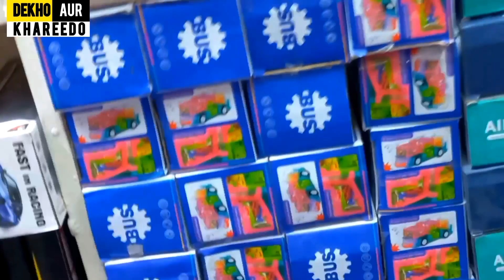Cheapest toys in pakistan | Wholesale toys market | Sasty khelony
Cheapest toys in pakistan | Wholesale toys market | Sasty khelony | Cheapest toys in peshawar

Cheapest wholesale toys market in peshawar,

very Cheapest toys,
Sasty khelony,
Sasty khelony kahan milty hain?
Toys wholesale business,

baby toys market,

in todays video our host Rehan ali will take you to toys cheapest wholesale market in pakistan 2023 here you can buy soft baby toys gift items remote control cars  doraemon teddy bear they have a huge variety of all kind of kids toys so if you are planning to buy toys in cheapest price then this video is going to really helpful for you remember one thing only prices are cheapest but the quality of toys is just outstanding so hurry up make a call and book your baby toys right now .

toys cartoon
soft toys
soft toys wholesale
doraemon toy collection

Your seaches
Sasty toys
Cheapest toys online shoping
Cheapest toys market
Cheapest toys
Cheapest toys in pakistan
Cheapest toys online
Toys in cheapest price
Cheap toy
Cheap toys in pakistan